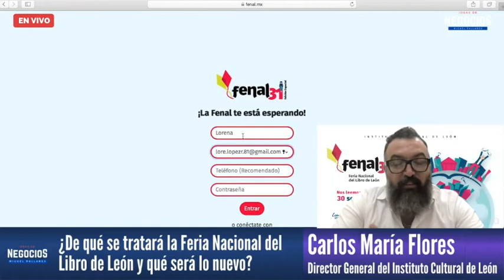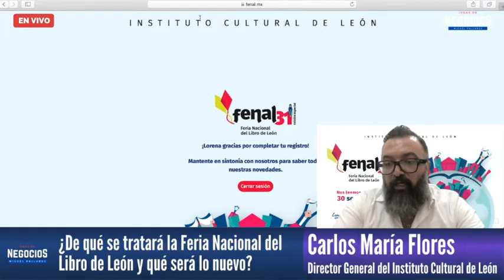Estas novedades tendrá la Feria Nacional del Libro de León